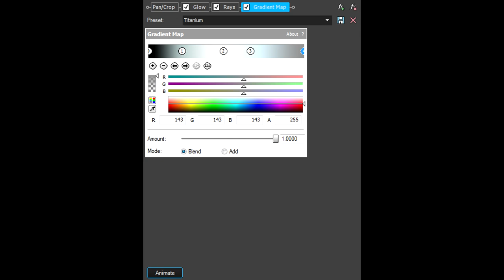How To Make Titanium Effect